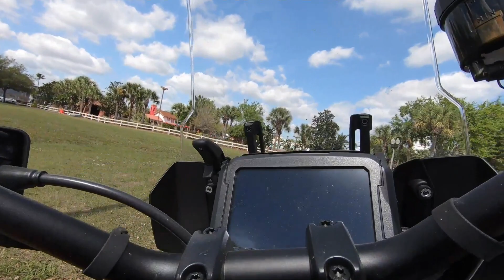New 2024 Harley-Davidson Pan America 1250 Special RA1250S Motorcycle For Sale In Orlando, FL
to view this New RED ROCK/BRC WHITE W/ PINSTRIPE 2024 Harley-Davidson Pan America 1250 Special RA1250S motorcycle for sale near Orlando, Florida.

Stock #: RB303388

Description:
This 2024 Harley-Davidson Pan America 1250 Special RA1250S is for sale at Orlando Harley-Davidson located in Kissimmee, FL.